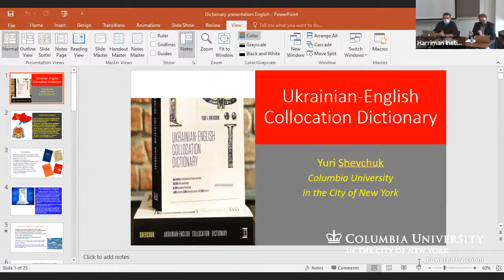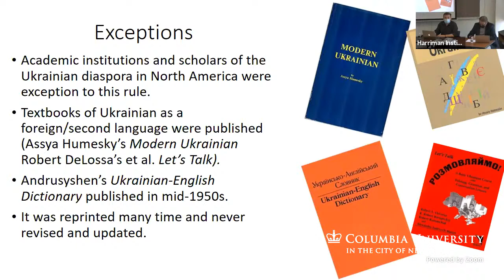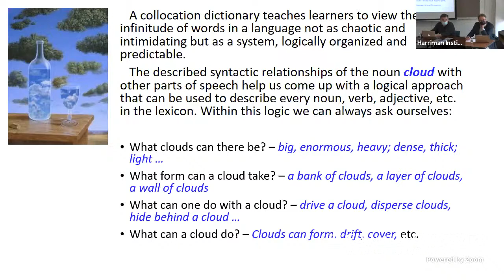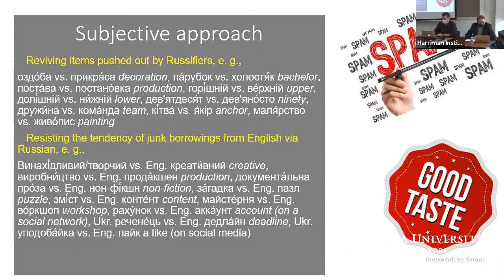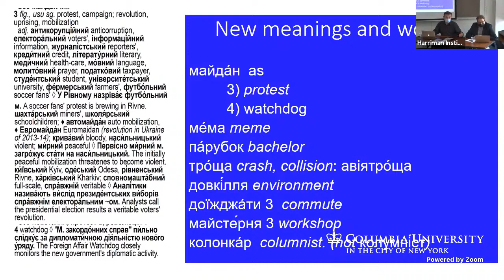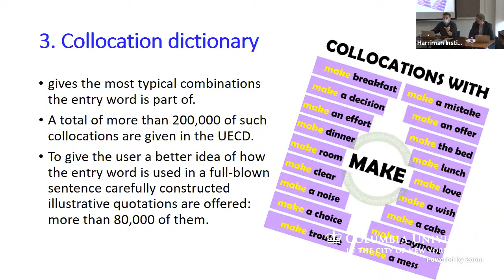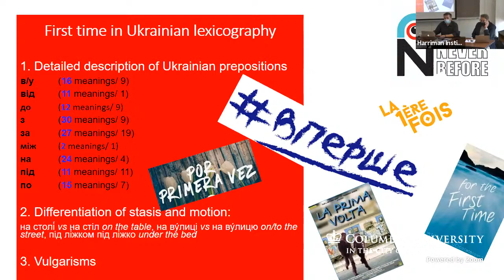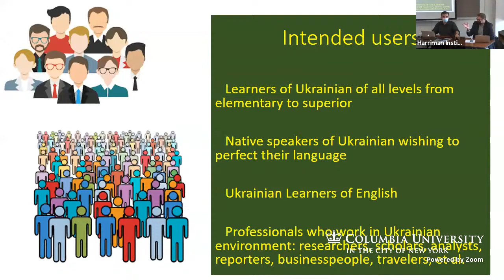Book Talk. Ukrainian-English Collocation Dictionary by Yuri Shevchuk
The Ukrainian-English Collocation Dictionary describes the core Ukrainian lexicon and how it is used in contemporary speech. It has no precedents in Slavic lexicography and combines elements of six types of dictionaries: translation, collocation, learner’s, thesaurus, phraseological and encyclopedic dictionaries. It is meant for a wide range of users, including Ukrainian language learners from elementary to superior levels of proficiency, translators, language instructors, professionals who work in Ukrainian-English bilingual environment, native Ukrainian-speakers who wish to improve their English and enrich their Ukrainian.

Yuri I. Shevchuk, Ph. D., lecturer of Ukrainian at Columbia University in the City of New York since 2004, is a leading specialist in Ukrainian-English lexicography.